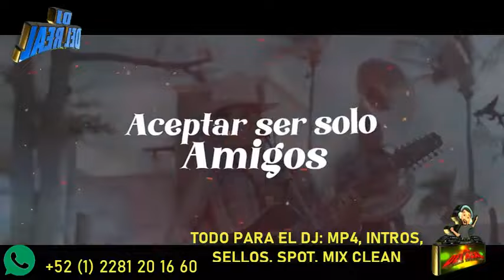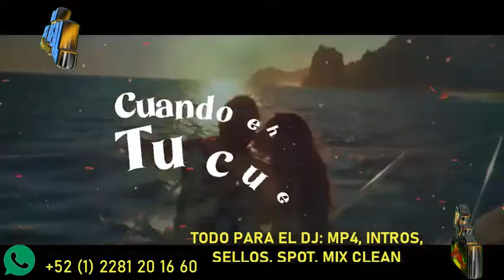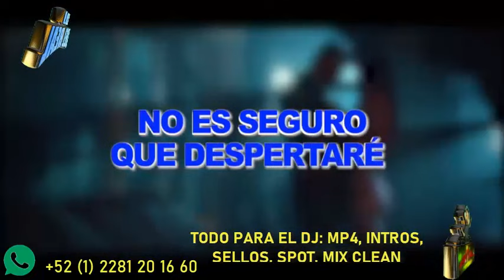LIMON CON SAL MIX REGIONAL MEXICANO DJ DEL REAL d[-.-]b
SI TE GUSTO ESTE MIX O CUALQUIER OTRO RECUERDA QUE PUEDES ADQUIRIRLO LIMPIO EN VIDEO O EN MP3 COMO LO NECESITES, TENGO PAQUETES DE 100 MIX EN MP3 PARA TUS REUNIONES, FIESTAS O TU AUTO, NO DUDES EN CONTACTARME AL +52
O BIEN SI ERES DJ Y NECESITAS MATERIAL O PRESENTACIONES Y LOGOS

RECUERDA QUE HAY MUCHOS MIXES QUE YOUTUBE NO ME PERMITE SUBIR PERO QUE PODRAS OBTENER EN VIDEO O MP3,

SALUDOS Y MUCHAS GRACIAS POR TU APOYO, SOLO POR TU APOYO ES QUE YO PUEDO SEGUIR SUBIENDO MATERIAL.